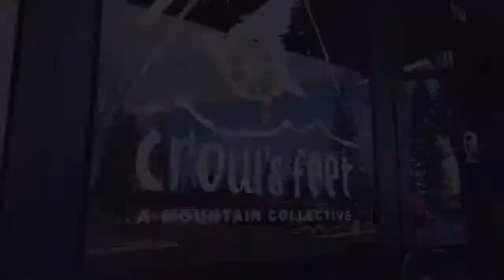Bend Oregon Ski Sale All April 2022